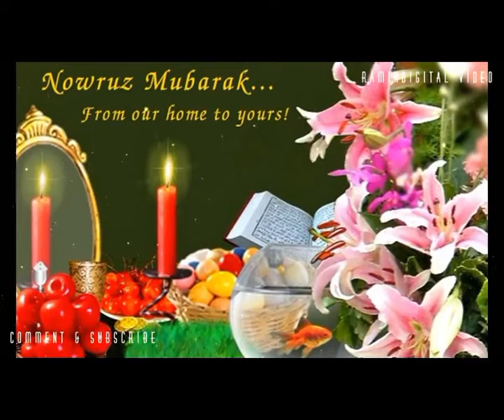ozhin nawzad 2018 halparke u hafla